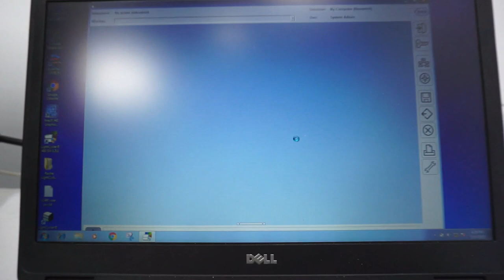Roche Cobas Z PCR LightCycler 480-II [BOSTONIND] - 47157